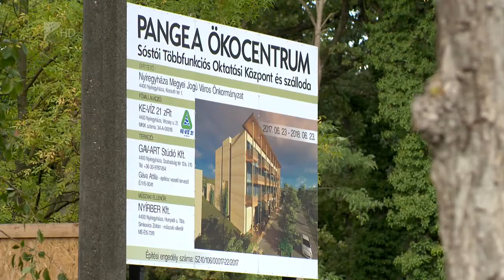Letették az alapkövet - Kölcsey Tv